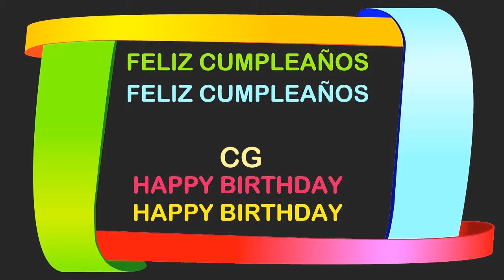CG Birthday Postcards & Postales